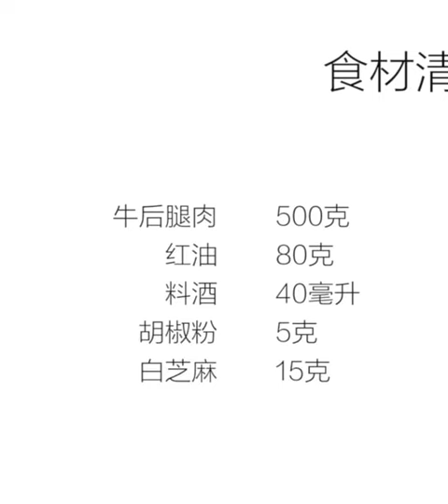Full Capsicum Fry capsicum curry fry food cooking 351